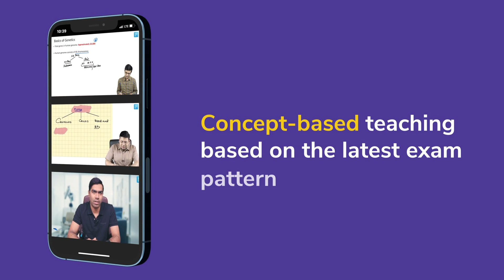Suggested Strategy for NEET SS with Prepladder | Dr. Jostol Pinto | Cardiology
NEET SS is less than 60 days away, and with the sudden announcement of pattern change, it’s time to pull up your socks. If you’ve prepared for the previous pattern, then you’re already at an advantage since you have the time to brush up on new topics.

Watch this where Dr. Jostal Pinto where he gives a brief preparation strategy to ace NEET SS. We hope you find it useful.